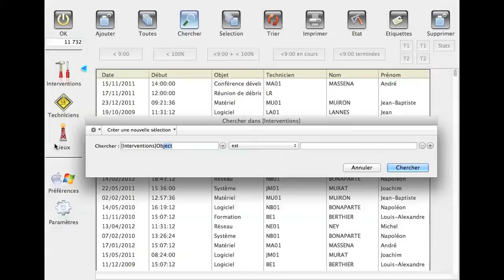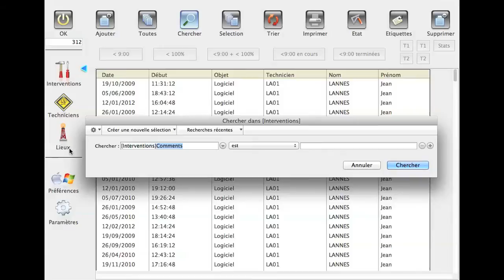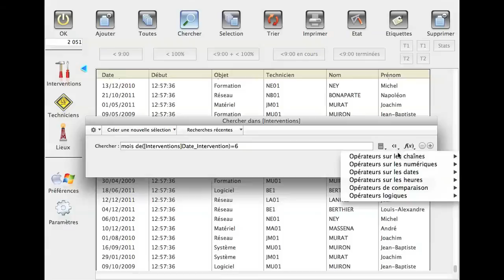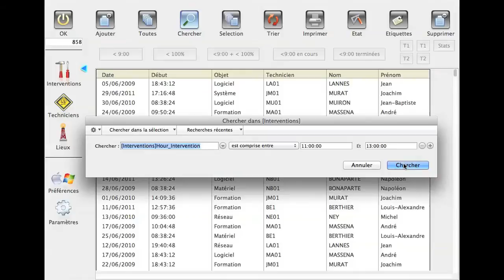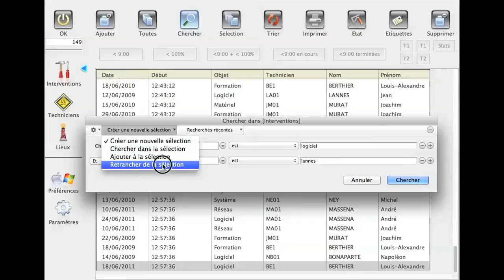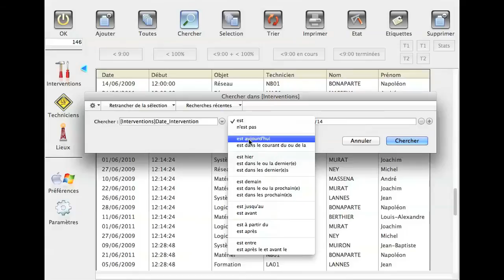4D Self-Training: Query Editor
As of 4D v14, there is a new Query Editor in 4D. Learn how to simplify -- and get more power out of -- your database queries.